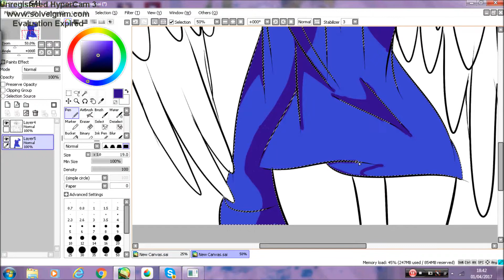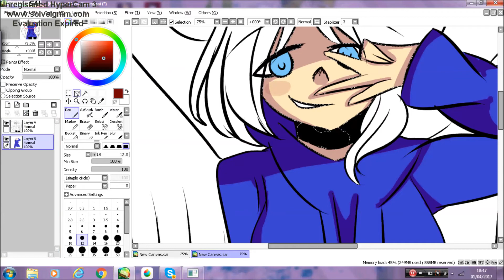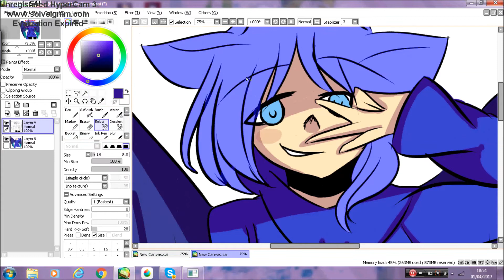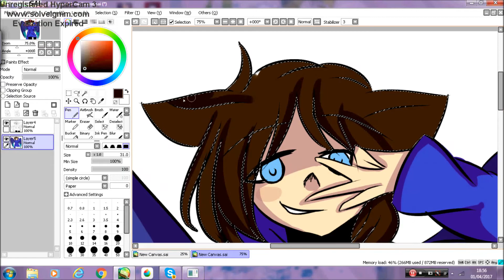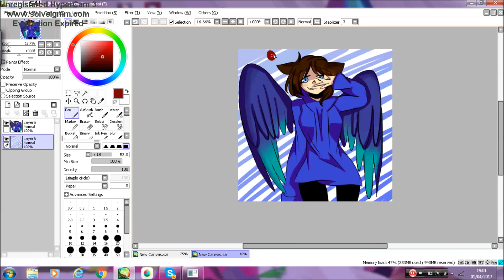The first version of A. - Speedpaint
warning cringe
ello ello, another video that no one wants to watch
[yay]

I see you looking through the desc~